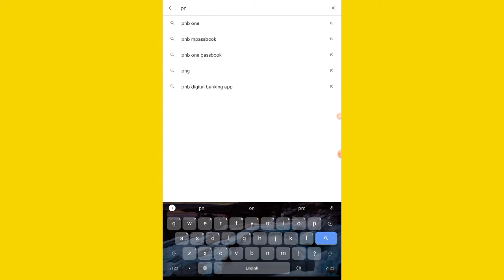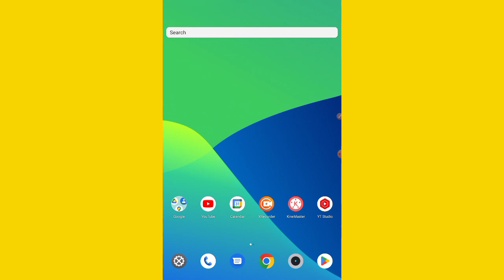PNB One Fix Login already in process Problem Solve